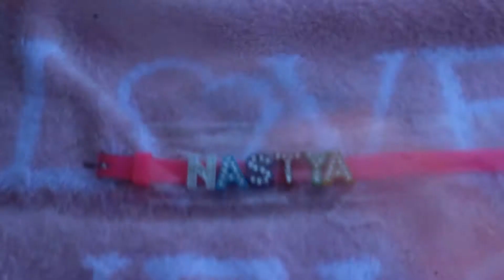Водный Мир. Кирилловка. Бассейн. Камила и Каролина. Каролина плавает, ныряет. показывает подарки